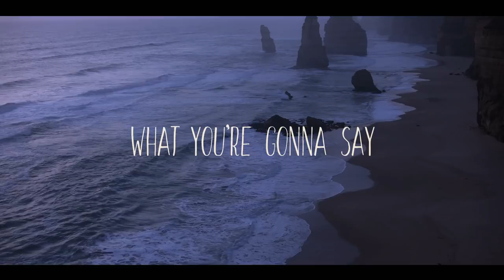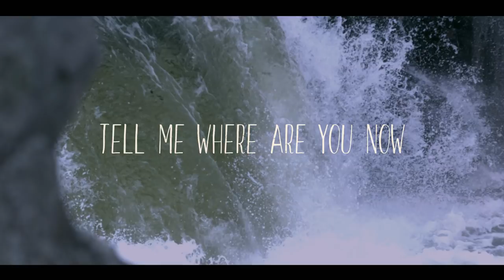Levi ft. Giusi - Rain (Official Lyric Video)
Tropical House hit Rain of Levi ft. Giusi already has over 2.5 million views on Youtube (Soundeo).

Lyrics:
What you´re gonna say
I burn like a flame

I don´t feel alright
I hope it´s okay
I´m trying to find a way
to be your sun after rain.

Tell me where are you now
The storm is almost here
I don´t want to fear
I´m scared of my tears

Your love is like a crime
I´m lost in time

Levi:
Levi is a fast upcoming artist in the melodic/deep house genre, like Lost Frequenties. He's supported by influencer The Vibe Guide. Levi gets a lot of plays on Soundcloud and views on Youtube for his remixes. For example his most recent remix of Ed Sheeran According to The Vibe Guide, the best remix out there of Ed Sheeran. Or his remix of Coldplay - Everyglow His solo singles are very successful as well, his releases on PM, like Sail, Wilderness, Vibes, his release on Armada's The Bearded Man 'Hero' and some others, got him to over one million streams on Spotify already. Levi lives in Germany and is born in Croatia.